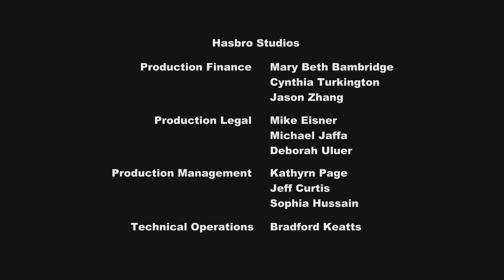EP.#33 | ¡Que Gane la Mejor Mascota! HD [04/04] [Español Latino] ~Cap.#07~ ~Temp.02~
Episodio#33: ¡Que Gane la Mejor Mascota!